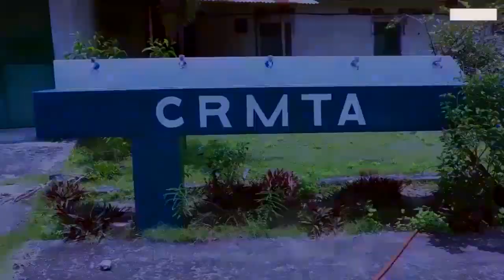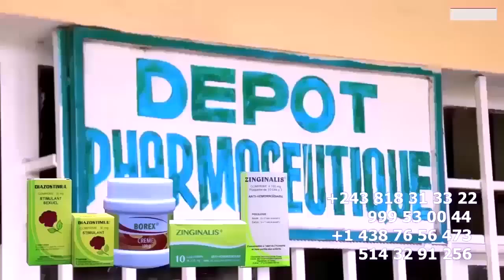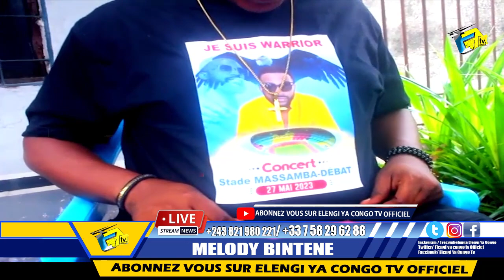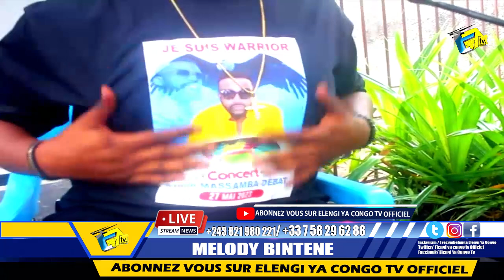Ba Truqué DEPLIC POMBA Refoulé En France Et Mutakalisé Par Bureau Ya FALLY IPUPA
Ba Truqué DEPLIC POMBA Refoulé En France Et Mutakalisé Par Bureau Ya FALLY IPUPA @DeplickNkokaLuangombaOfficiel @fallyipupa